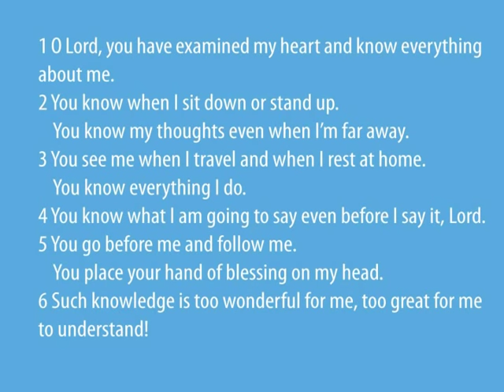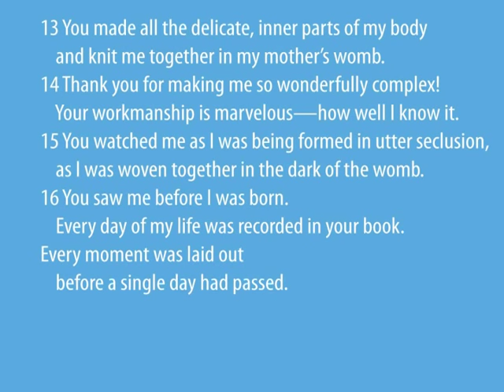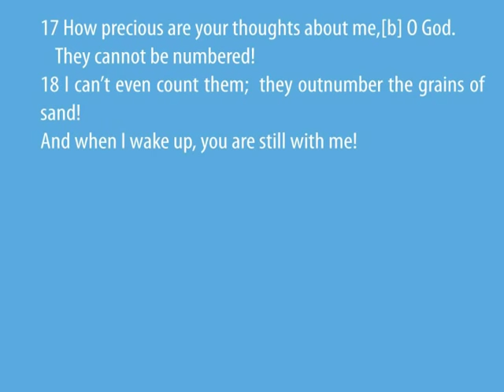2015 June 27, Jen Rowsell: Real Help for Real People, Loneliness (Psalm 139)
Our Next Gen Pastor Jen, finishes up our Bible Project series in the Psalms by looking at Psalm 139 and what it has to say about loneliness.